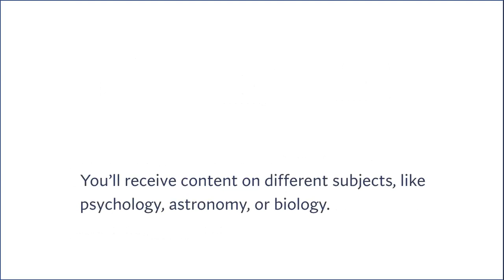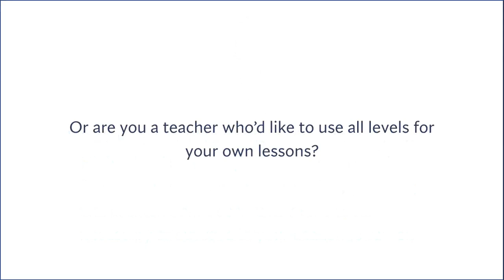Introduction to For the Love of Language and Writing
Interested in taking a lesson with me, Veronica? Sign up at iTalki to receive private, online lessons. I'm a certified teacher of English for Speakers of Other Languages, I have a master's degree in English Literature, and I've been working with students for over 10 years, with more than 1400 lessons taught online. Find my profile here and sign up!

In today's video, you'll learn about this channel and how it can help *you* learn English!